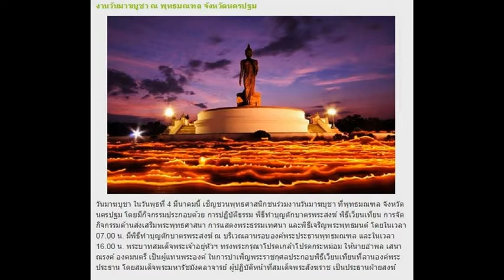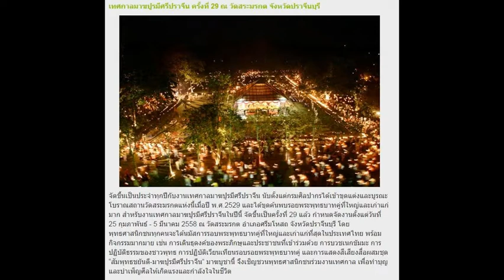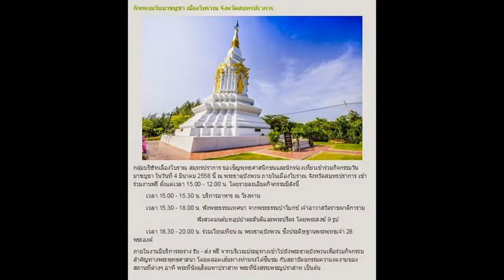สถานที่ทำบุญวันมาฆบูชา 2558